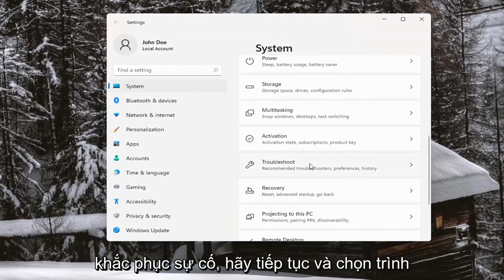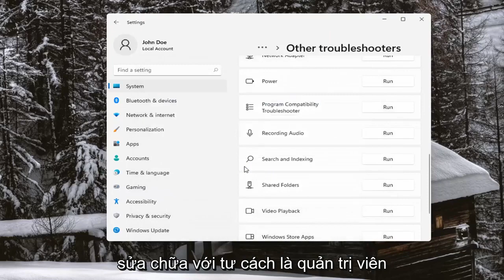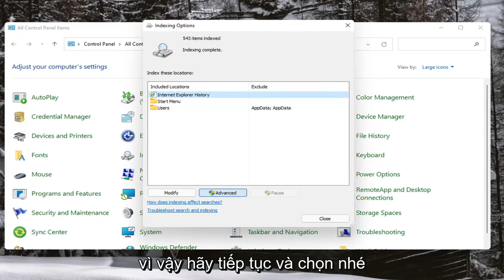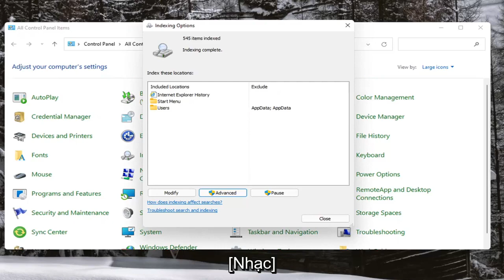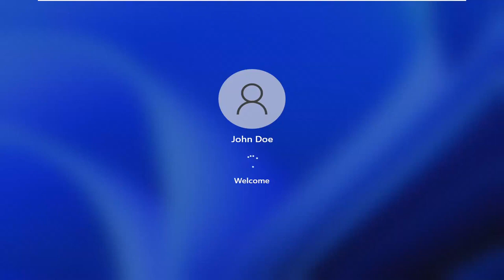Cách sửa lỗi Indexing is Paused trong Windows 11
Khắc phục sự cố lập chỉ mục và tìm kiếm của Windows 11

Công cụ tìm kiếm trong Windows 11, với các bản cập nhật tính năng khác nhau của hệ điều hành, đều tăng và giảm khả năng tích hợp của nó với cả Cortana và với File Explorer. Những thay đổi thường xuyên này đối với cách hoạt động của tìm kiếm dẫn đến trục trặc — một số trong số đó có cách khắc phục dễ dàng.

Tìm kiếm trên Windows 11 từ chối hoạt động? Dưới đây là sáu bộ hướng dẫn để giải quyết các sự cố phổ biến nhất với tính năng Tìm kiếm của Windows.

Các vấn đề được giải quyết trong hướng dẫn này:
cửa sổ không tìm kiếm
cửa sổ không tìm kiếm tệp
cửa sổ không tìm kiếm ứng dụng
cửa sổ không tìm kiếm các bản cập nhật
windows không thể tìm kiếm các bản cập nhật mới
cửa sổ tìm kiếm không hoạt động cửa sổ 11
thanh tìm kiếm cửa sổ không hoạt động
thanh tìm kiếm windows không gõ được

Trong Windows 7 hoặc Windows 8, chúng tôi đã thấy khả năng sử dụng cao của công cụ tìm kiếm lập chỉ mục để tìm các tệp quan trọng trong các thư mục trong thư mục của chúng tôi (Local Disks). Windows 11 cũng đi kèm với tính năng này. Công cụ tìm kiếm cung cấp kết quả tìm kiếm tối ưu trong thư mục của người dùng (về cơ bản nằm trên ổ cứng), E-Mails, Start Menu và thư mục OneDrive (các tệp và thư mục ngoại tuyến được lưu trữ cục bộ trong ổ cứng).

Vì cơ chế tìm kiếm mang lại kết quả tốt hơn trong Windows 11, nên đôi khi chúng tôi nhận được các kết quả như kết quả bị hỏng hoặc thiếu tệp trong trang kết quả tìm kiếm. Nếu tìm kiếm không đạt như mong đợi hoặc gặp khó khăn trong quá trình thực hiện, bạn có thể dễ dàng giải quyết các vấn đề tìm kiếm bằng cách sử dụng trình khắc phục sự cố tìm kiếm hoặc xây dựng lại chỉ mục công cụ tìm kiếm theo cách thủ công.